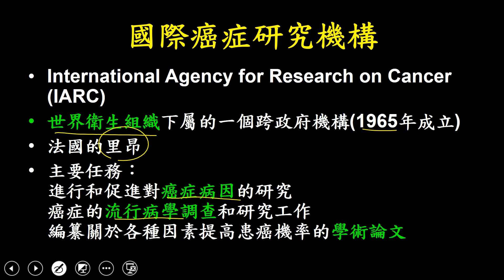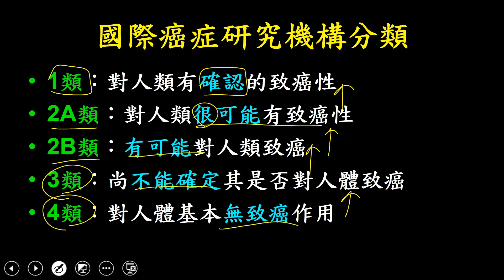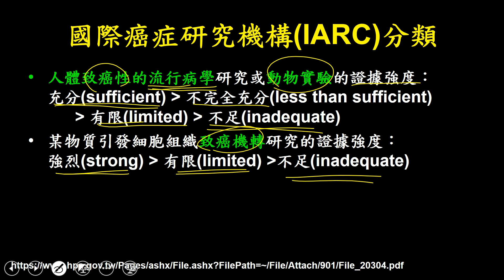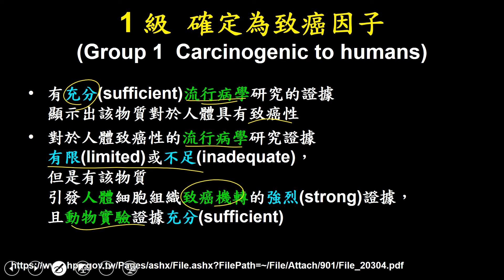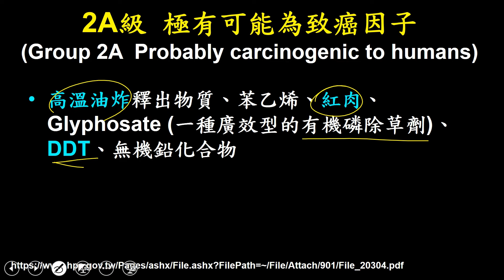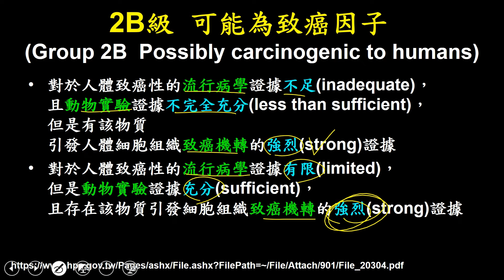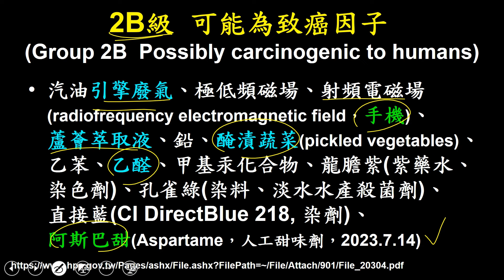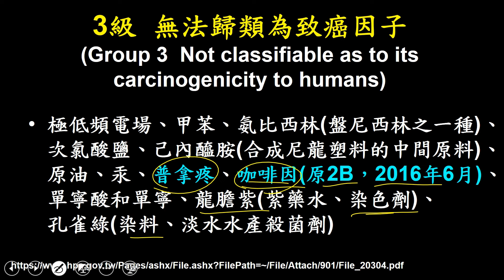【任圃講科普】225什麼是IARC對致癌物的分類？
一種物質或能量是否致癌？是由IARC進行分級的。IARC是甚麼機構？IARC是如何將致癌物作分級的？是透過哪些指標與證據？各級的致癌物各有什麼例子？手機、咖啡與阿斯巴甜會致癌嗎？